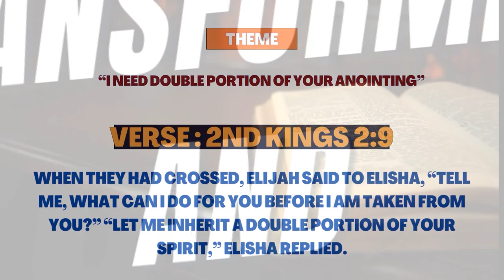BUNGOMA NATIONAL POLYTECHNIC || TAKE THE MANTLE RALLY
Theme:  “I Need Double Portion of Your Anointing”
verse : 2nd Kings 2:9  When they had crossed, Elijah said to Elisha, “Tell me, what can I do for you before I am taken from you?” “Let me inherit a double portion of your ANOINTING,” Elisha replied.